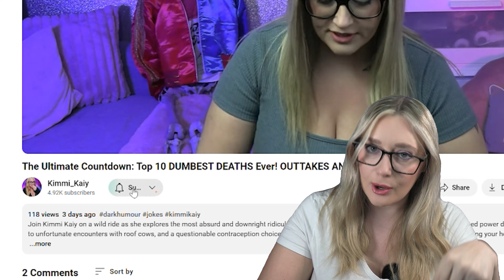British Slang YOU NEED To Know!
Americans vs. Brits: Who Speaks English Better?  (Learn British Slang!)
Description: Calling all Americans! Think you speak the Queen's English?  Brace yourselves for a hilarious crash course in British vs. American words. We'll sort out the "rubbish" from the "garbage" and teach you some cracking British slang you won't find in your dictionary.  Get ready to laugh, learn, and maybe even sound a bit posh!

Grab yourself some Kimmi Kaiy Merch!